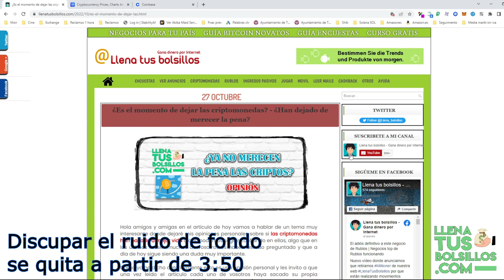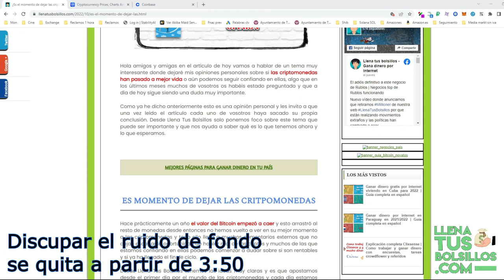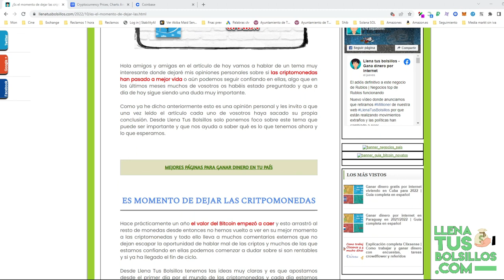¿Va a desaparecer el Bitcoin? | Opinión sobre el futuro de las criptomonedas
🔴  NUEVO VÍDEO   🔴

Hoy toca vídeo de opinión donde vamos hablar de la situación actual de las criptomonedas y el futuro que nos espera.

Entra al vídeo si quieres conocer cuál puede ser el futuro y si las cryptos como el Bitcoin u otras monedas y si a recuperarse o desaparecer.

● Llenatusbolsillos.com